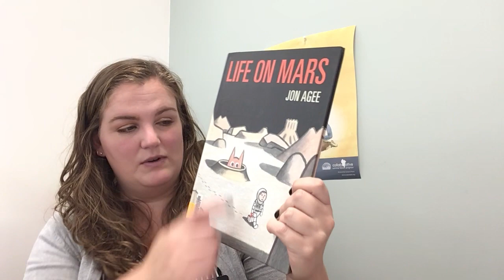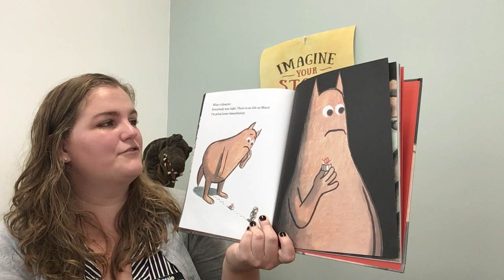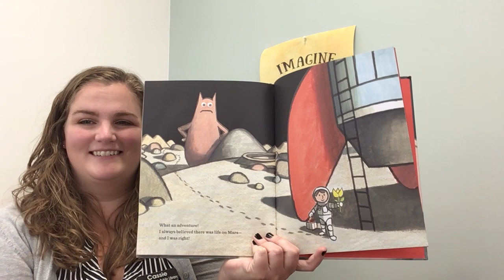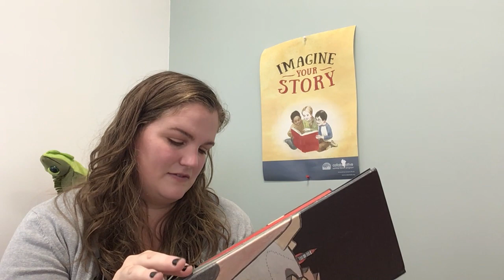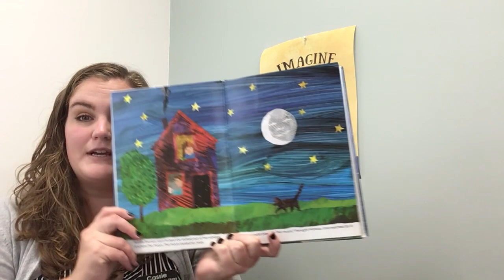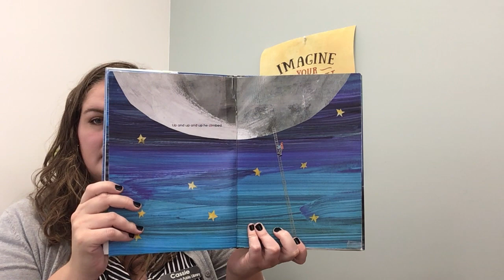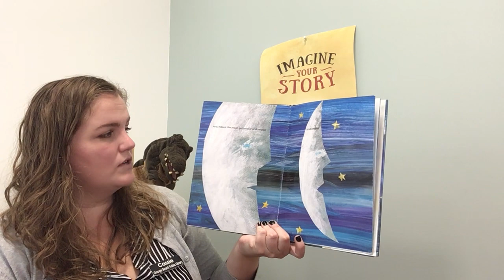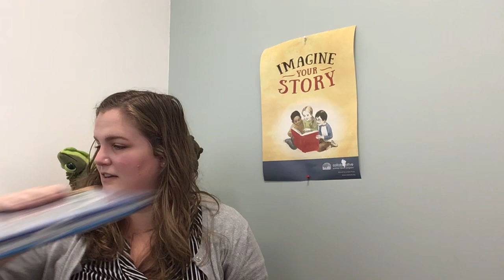Stay-In Storytime November 19, 2020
Stories, songs, rhymes, and games designed to teach toddlers and preschoolers early reading skills. Posted Tuesday and Thursday mornings.